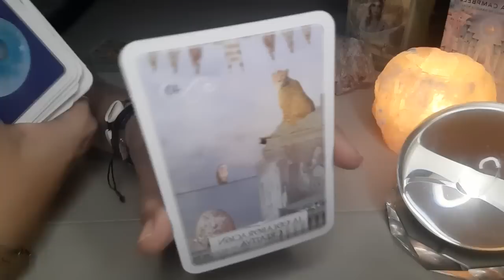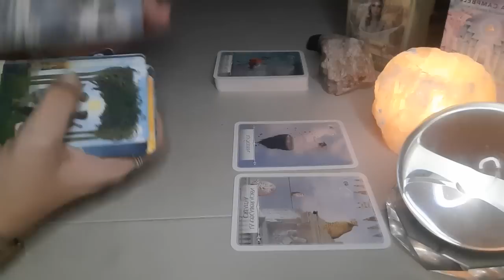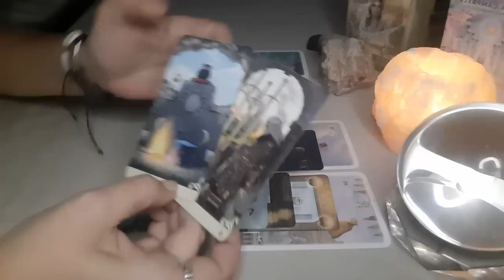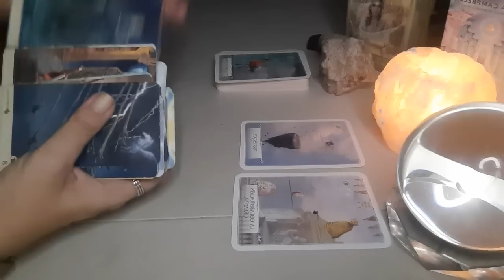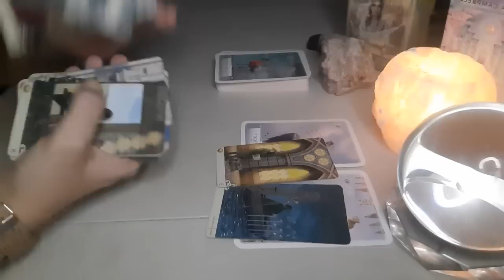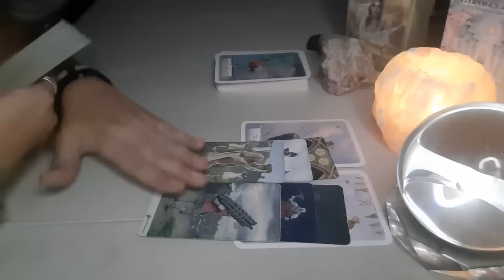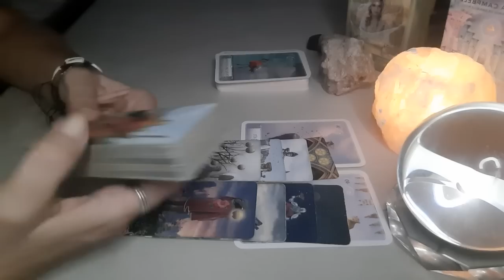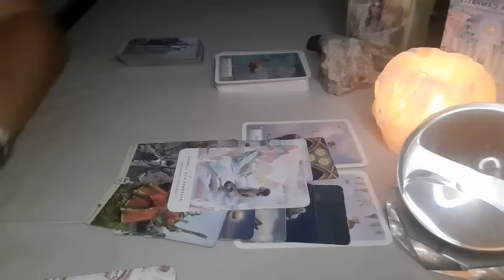ARIES Un Fallecido 😱 Tiene un Mensaje Urgente ✉️ Será una Clave Importantísima para Ti